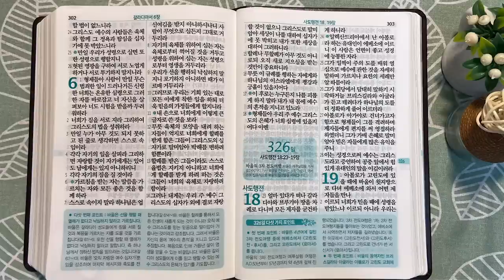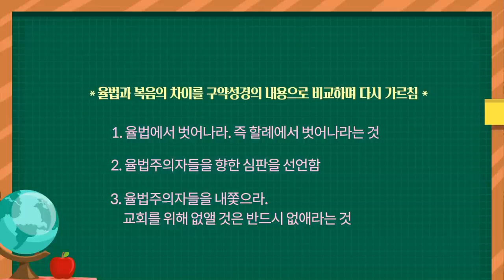율법과 복음의 차이 | 통독성경 325일 | 갈라디아서 4-6장 | 통박사 조병호의 1년1독 성경통독 | 성경지리와 역사를 통으로